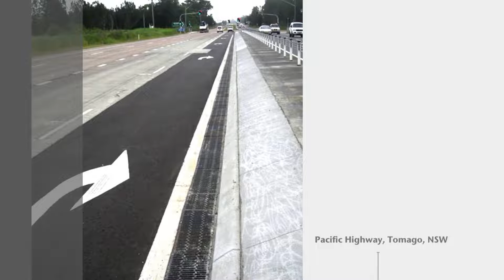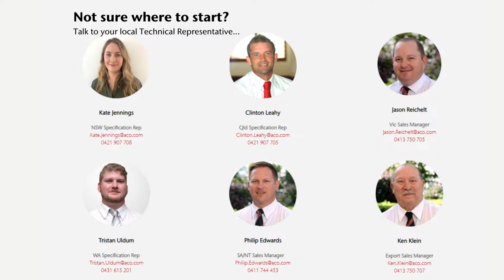Roads, Highways & Motorways Landing page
Roads, highways & motorways provide the most challenging environments for drainage systems. A variety of vehicle types, from cars to semi-trailers, travelling at high speeds, braking and turning in various weather conditions, 24 hours a day, can impose severe stress on road surfaces. Only proven, reliable, quality products are used in these applications. Drainage systems need to work efficiently to ensure surface water is removed quickly and that accidents do not occur from aquaplaning.